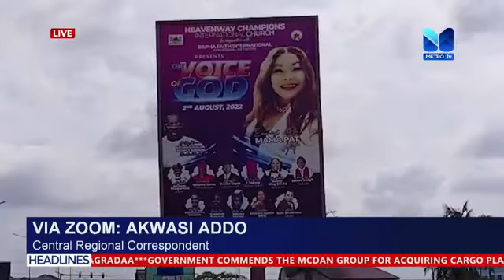Update; on 'Nana Agradaa' Over Alleged Money Doubling Scam